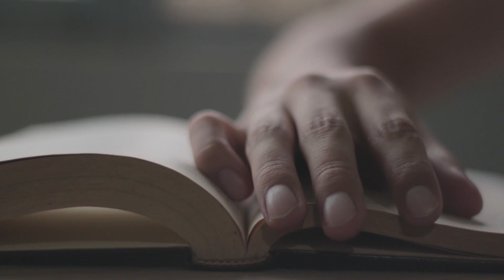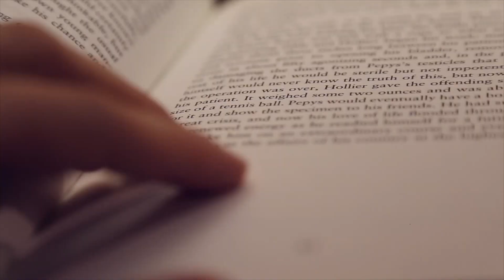Ögedei Khan: Ruler of Asia After Genghis Khan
Ögedei Khan, the third son of Genghis Khan and Borte, and the second Great Khan of the Mongol Empire following his father's death, played a pivotal role in the continuation and expansion of his father's empire. Under Ögedei's leadership, the Mongol Empire expanded further into regions such as China and Central Asia, solidifying its status as one of the most formidable powers of the medieval world.

Join us as we delve into the life and legacy of Ögedei Khan, exploring his military campaigns, administrative reforms, and enduring influence on the history of Asia. Through our exploration, we aim to shed light on this significant figure in Mongol history and his contributions to shaping the course of world events.

We hope you enjoy this journey through history, and we invite you to continue supporting our channel as we bring you more videos on historical figures, battles, empires, trivia, and much more. From the dawn of civilizations to the most recent history, there's always more to discover.

00:00 Introduction
00:50 Origins and first movements as a Great Khan
03:17 Expansion into most of Asia and Europe
05:22 Last years, death and legacy
07:26 Farewell